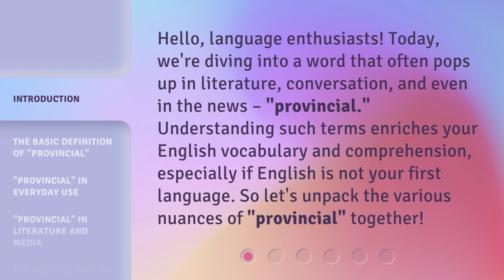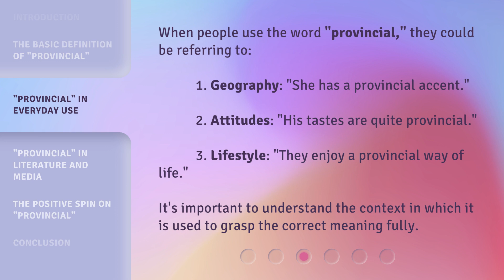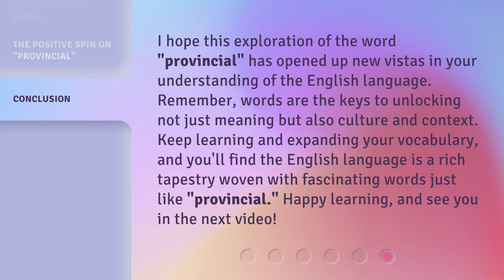Unlocking the Meaning of "Provincial"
Unlocking the Meaning of "Provincial" • Discover the fascinating and nuanced meaning behind the word "Provincial" in this insightful video. From its historical origins to its modern connotations, join us as we delve into the depths of this intriguing term.

00:00 • Introduction - Unlocking the Meaning of "Provincial"
00:33 • The Basic Definition of "Provincial"
01:06 • "Provincial" in Everyday Use
01:32 • "Provincial" in Literature and Media
01:56 • The Positive Spin on "Provincial"